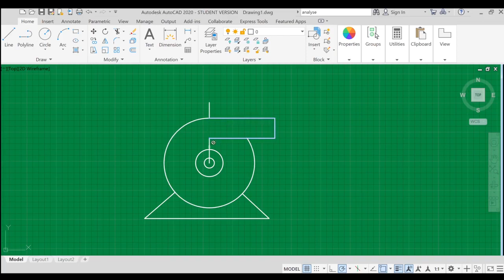Drawing a Centrifugal Pump P&ID PFD symbol on AutoCAD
Piping and Instrumentation Diagram drawing for process, chemical, mechanical engineering using AutoCAD 2020 (2D)